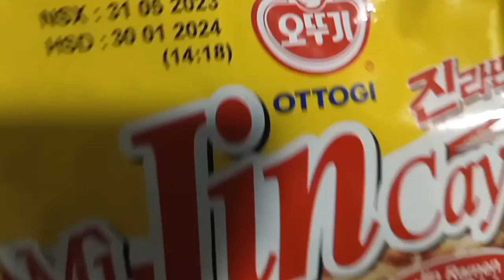Trời Mưa Bão Ăn Mì Cay Nấu với Mực.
Trời Mưa Bão ăn Mì Cay nấu với Mực.Các bạn xem video nhớ ủng hộ mình nhé.Cám ơn các bạn rất nhiều.